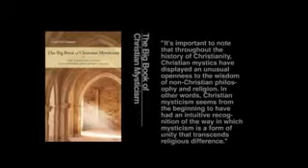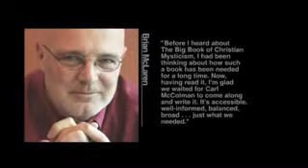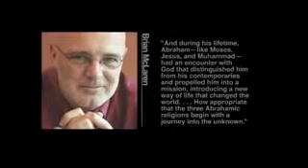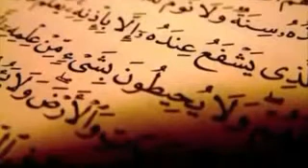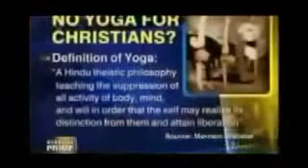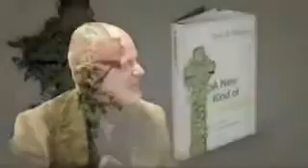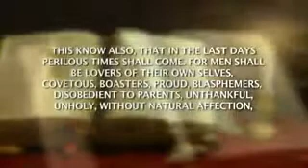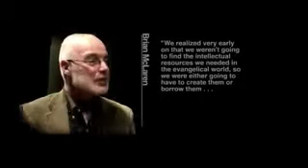Satan's Emergent Church of Tares and Universalism Part 6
ESSENTIAL INFORMATION ON HOW ANTI CHRIST DOCTRINES ARE BEING PROPAGATED WITHIN CHRISTIANITY